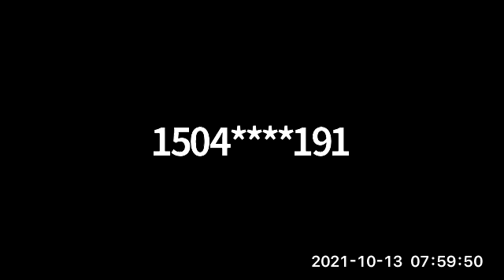THE WORD LINE ELDER ANTOINETTE WELLS 10 13 2021